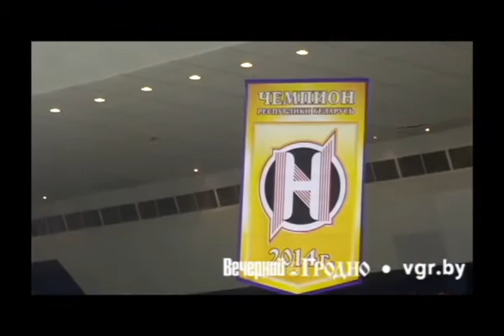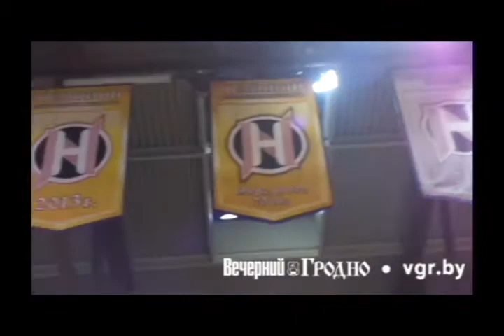Чествование ХК "Неман"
Гродненским хоккеистам, ставшим пятикратными чемпионами Беларуси, вручили золотые медали чемпионата